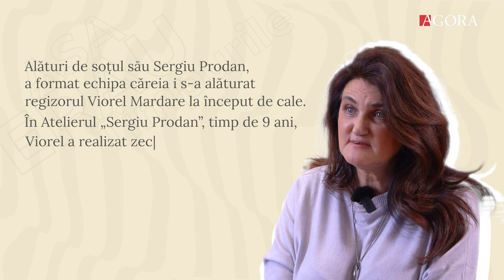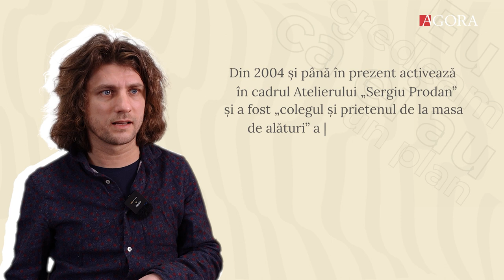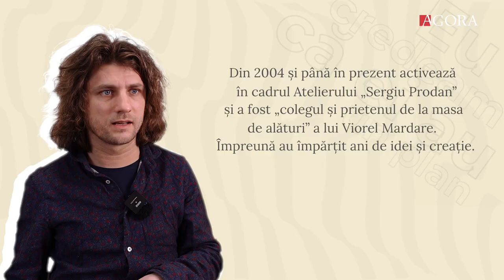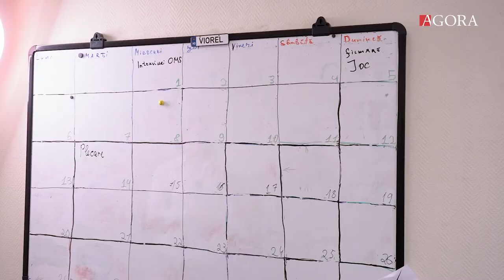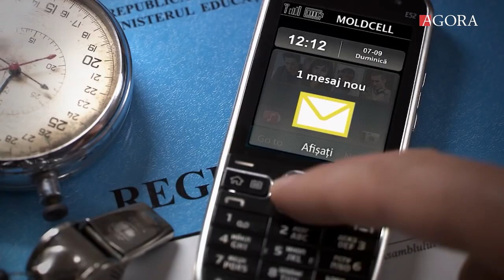Discoteca se amână, dar show must go on: Ce-a lăsat în urmă Viorel Posmotrel